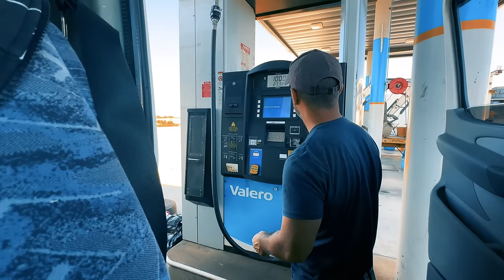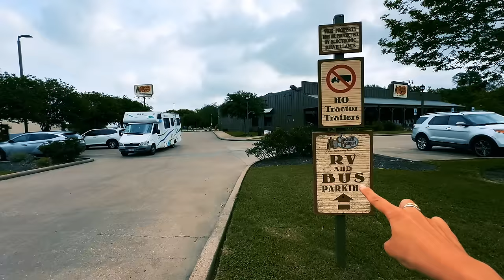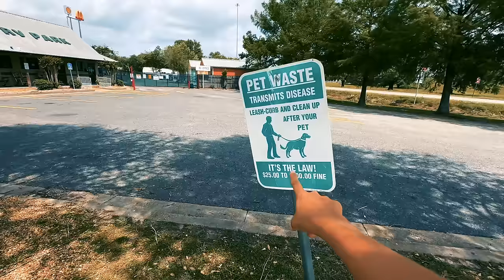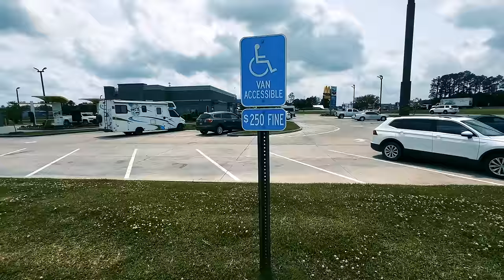|T4.E12 | Nos ENFRENTAMOS a NUESTRO MAYOR MIEDO| Nuestra experiencia con la peor frontera del viaje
Si te gusta nuestro contenido, y querés ayudarnos👉 Fundamental que te suscribas al canal, nos dejes un comentario, veas las publicidades y si todo eso no te alcanza y nos querés dar algo más,  invitanos un cafecito:

Si preferís hacerlo por Mercado Pago, te dejamos los links!

Cobertura de viaje : Assist365 👉 usando el código LOSCHICOSDELARUTA  5% adicional